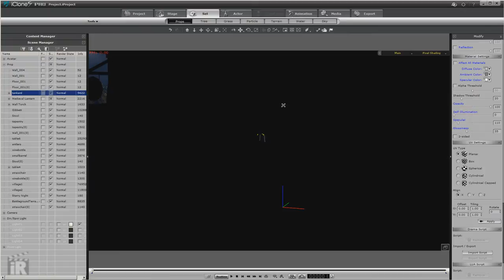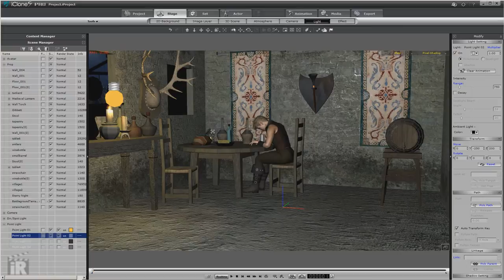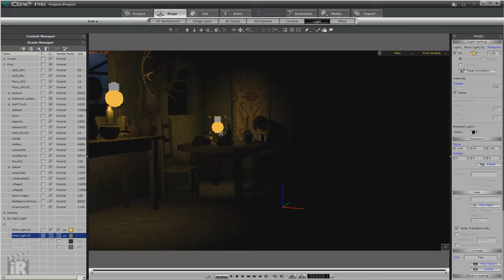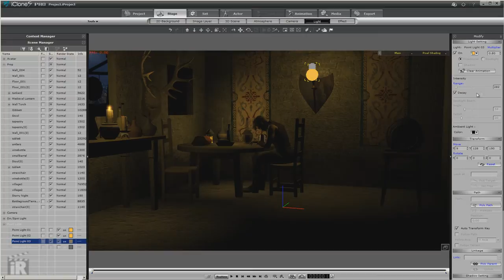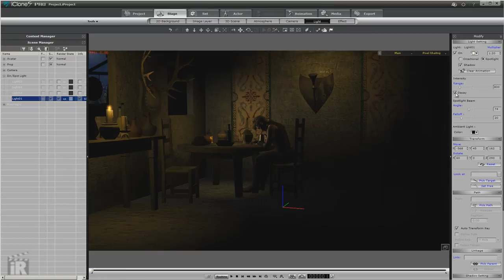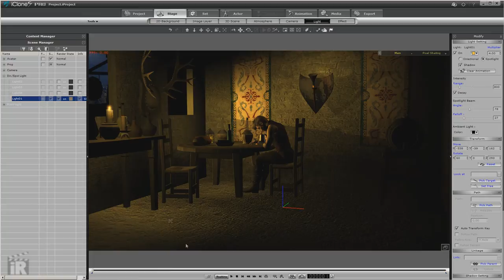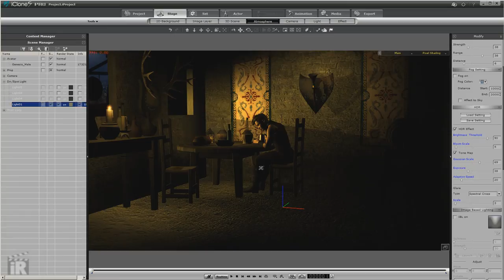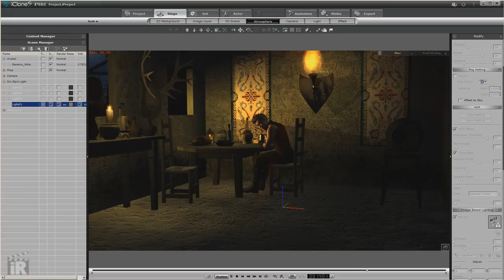Basic Lighting - Point Lights & Atmospherics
PLEASE NOTE: SPOTLIGHT SHADOW IS SET TO SELF CAST

How to use point lights, spot lights and improve on the default lighting in iClone. Beginners  level.